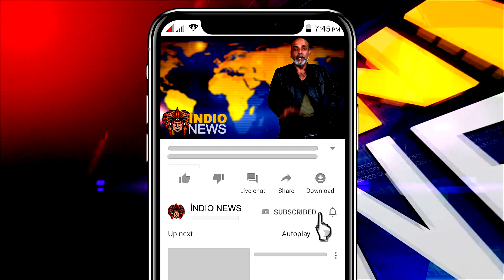💥 XUXA E PRESIDENTE, O DINHEIRO QUE VAI PROS OUTROS, LARANJA É A COR MAIS QUENTE E HUMANOS CANINOS!